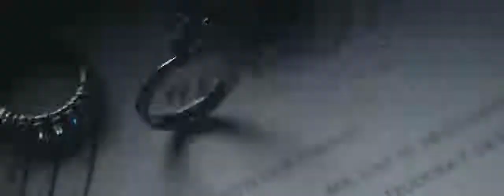Greggy & Trixie Wedding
SDE by Kreative Machines
December 22, 2018
Santuario de San Antonio Parish
Makati Shangri-La, Rizal Ballroom